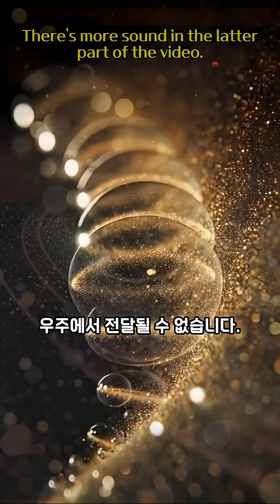우주는 진공상태라 소리가 없다? NASA가 공개한 이소름돋는소리의정체는?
[광고·제휴 안내]
본 영상에는 쿠팡파트너스 제휴 링크가 포함되어 있습니다. 해당 링크를 통해 구매하실 경우 이에 따른 일정액의 수수료를 지급받습니다.

추천 장비(빠른 링크 & 한줄 추천)

1. Celestron Travel Scope 70 — 입문자용, 휴대성 우수.
(Celestron Travel Scope 70 — Great for beginners; highly portable.)
2. Gskyer 70mm (AZ70400 계열) — 관측 확장성·가성비 우수.
(Gskyer 70mm — Good upgrade choice; versatile and value-for-money.)
3. SVBONY SV47 / 10×42 계열 — 은하수·별자리 감상에 적합.
(SVBONY 10×42 / SV47 — Excellent binocular for wide-field sky viewing.)

많은 분들이 인터넷에서 '우주의 소름 돋는 소리'를 들어보셨을 겁니다.
하지만 그 소리들이 사실은 '녹음'된 것이 아니라는 사실, 알고 계셨나요?
이 영상에서는 우리가 들었던 우주 소리의 과학적 진실, '데이터 음향화(Data Sonification)'에 대해 파헤칩니다. 소리의 기본 원리부터 시작해, 왜 우주에서는 소리가 들릴 수 없는지, 그리고 과학자들은 어떤 방법으로 우주의 데이터를 소리로 '번역'하는지 쉽고 직관적으로 설명해 드립니다.
특히 영상에서 언급된 페르세우스 은하단 블랙홀의 소리는, NASA의 찬드라 X선 망원경이 관측한 압력 파동 데이터를 인간의 가청 범위로 수백조 배 증폭한 결과물입니다. 이는 실제 소리라기보다는, 눈에 보이지 않는 우주의 현상을 귀로 느낄 수 있게 만든 과학적 예술에 가깝죠.
더 나아가, 이 영상의 하이라이트는 바로 '진짜' 우주의 울림, **중력파(Gravitational Waves)**입니다.
13억 년 전 두 개의 블랙홀이 충돌하며 발생시킨 시공간의 진동이 지구에 도달한 것을 LIGO가 검출해냈고, 이 데이터를 소리로 변환한 'Chirp' 사운드는 인류가 우주를 이해하는 방식을 완전히 바꿔놓았습니다. 이는 공기가 아닌, 시간과 공간 그 자체가 내는 소리입니다.
우주는 침묵의 공간이 아닌, 우리가 아직 듣지 못하는 거대한 교향곡을 연주하고 있습니다.